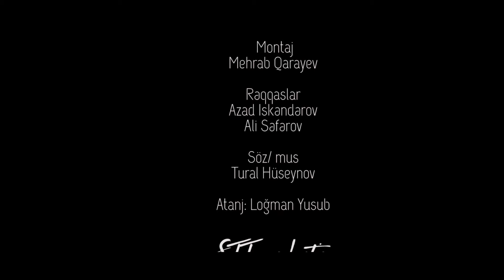Roza Rəşidli - Yerazlar (Official Music Video)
Yerazlar - Roza Residli